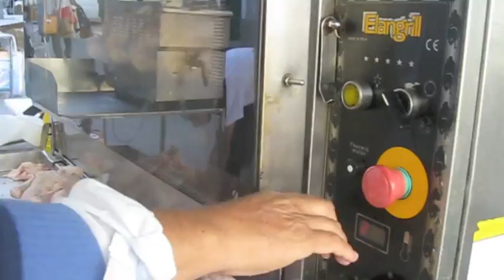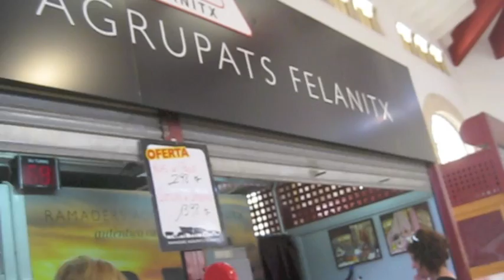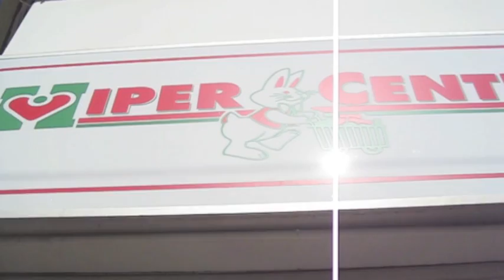Mallorca - Felanitx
4th - 7th June

We came to Felanitx after spending three nights in Palma. It is a quiet interior city where time seems to have stood still. A great place to relax and destress.

You can find a detailed account of our trip to Mallorca